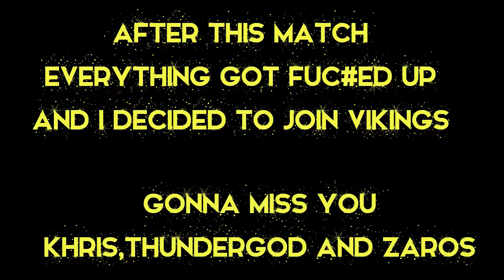RCF : TALON GAMEPLAY(Sniping Like A Boss)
Hey guys this is Devil and im back with a new gameplay vid as always..This is an unedited clip so you can even take a look at the part when i actually died..i mean "sniping like a boss" doesnt mean that im the best sniper or i really got an amazing k/d , it jst means that i am now better at quickscoping than i was before..after this sniper match there were some clan issues and i wanna keep them private..leaving this clan wasn't easy for me(Gonna miss u ZAROS,KHRIS,THUNDERGOD,ALPHA)..although i hope u enjoy the gameplay video..like,comment and subscribe..see you guys in my next video..stay tuned

Getting started with my new clan